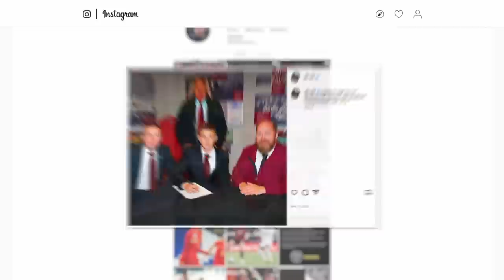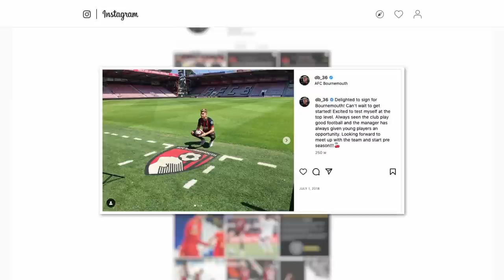Brooksy’s back: The in-depth interview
David Brooks sat down for a big interview after his return to football.

He spoke honestly and openly about his cancer diagnosis, how his chemotherapy went and everything to do with his cancer battle.